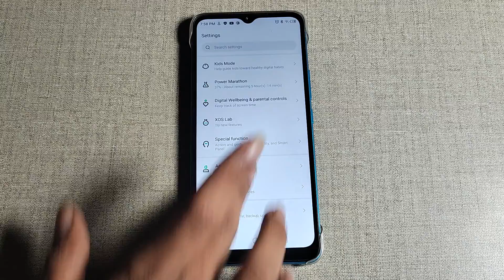infinix Hot 20i , sound setting, notifications sound off kaise kare